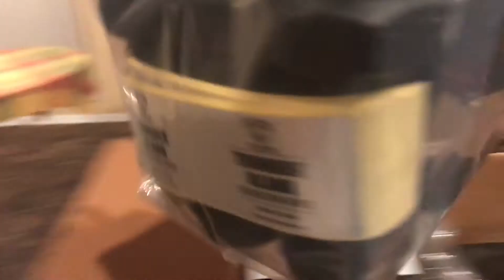Airsoft Unboxing from Evike.com Gear, Grenades, Magazines, and More (Operation Overwatch 2 Prep.)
** Check out Wolf's Instagram!** Get real time updates and sneak peaks. It's 110% free!

This is the second package to complete my load out in preparation for Operation Overwatch 2 on the first weekend of December 2016. Hope you guys learned something from the video or it answered some of your questions. Still have some questions, comments, or suggestions for future episodes?